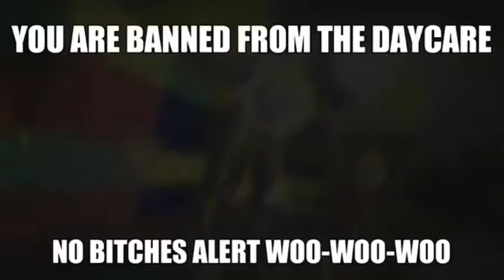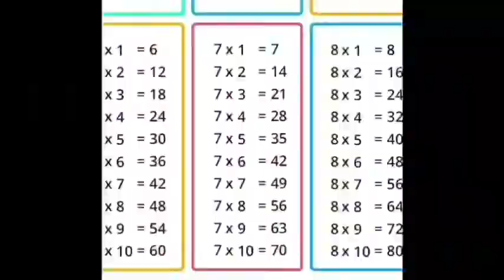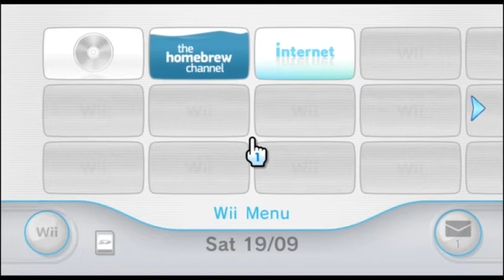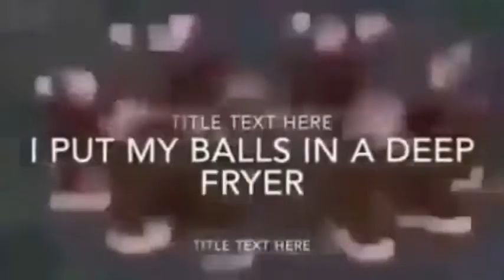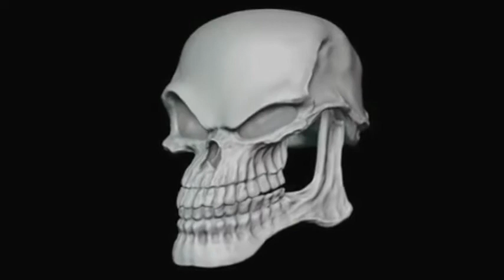Memes I made/stole/edited (5)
Some of these clips were either sped up or made with deepened audio. If they were sped up, it is to make the entire compilation shorter so it can get done faster and doesn’t take up too much storage for me. If they were made with deepened audio, it is because I don’t want to get copyright claimed, high pitched audio is irritating for me, and I can’t get climes with deep audio.